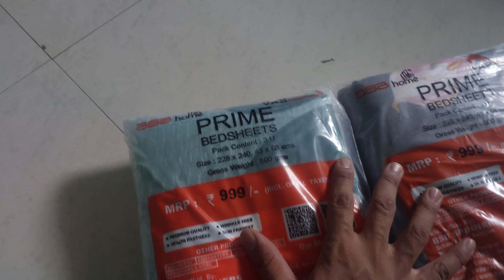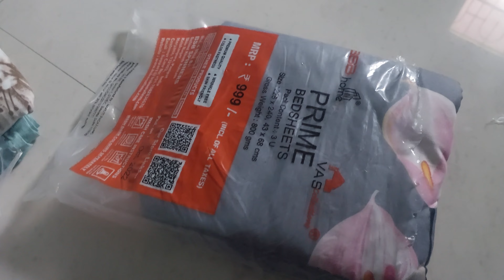Jo Saman order kiya tha maine utna aacha product ka quality nahi laga muje